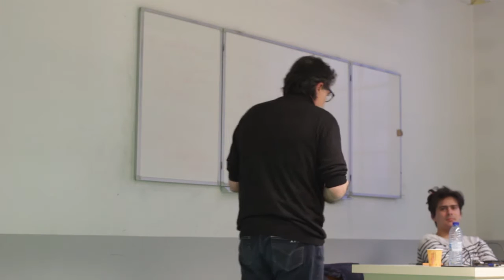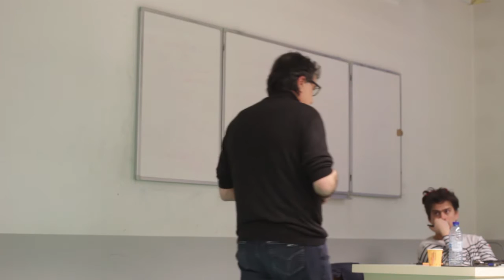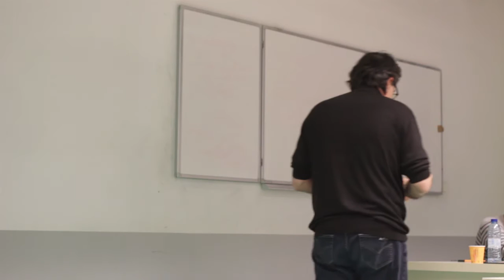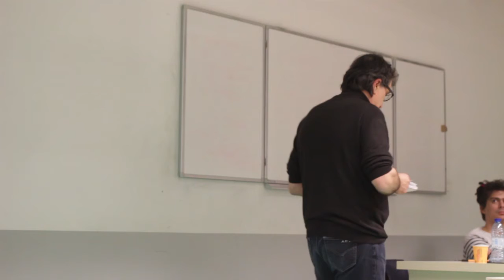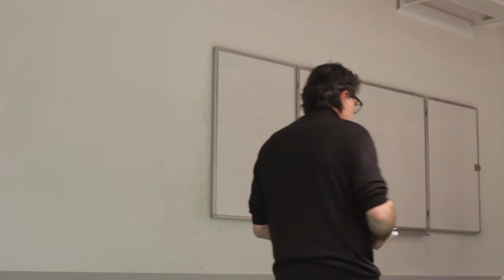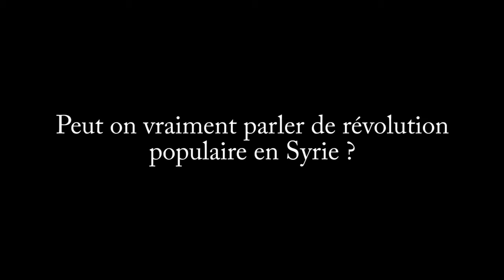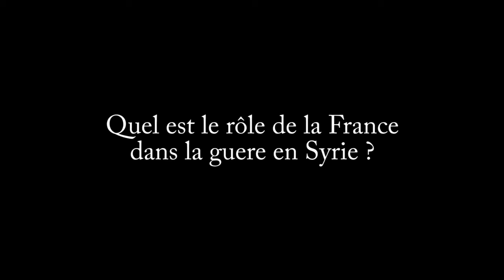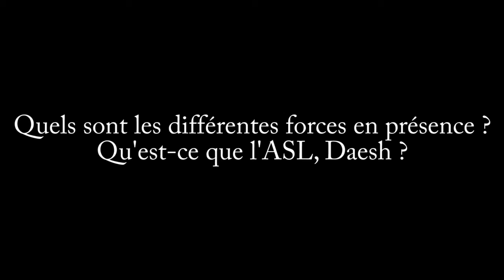La révolution syrienne avec Ghayath Naisse, membre de la Gauche Révolutionnaire Syrienne